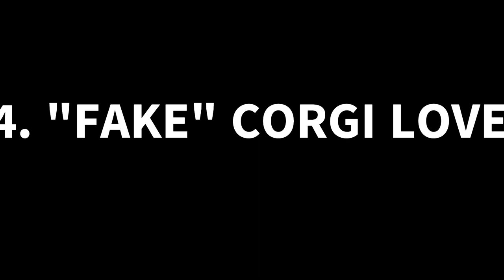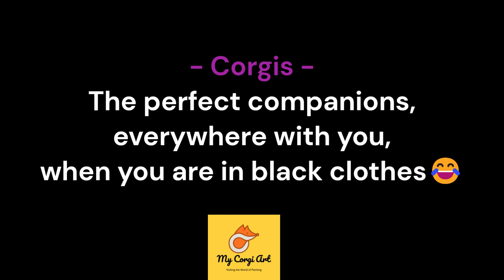Must-See Corgi Interviews 🐶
If you're a dog lover, then you're going to love this hilarious and funny TV corgi interviews collection! In this video, we go on a hilarious TV corgi interviews adventure, from the general interview about Corgis to getting the interviewer into trouble due to Corgi Cutnesses!

If you're looking for a funny, comedy and hilarious way to spend your free time, then you need to check out this TV corgi interview video! From cute stories to hilarious non-dog lover interviewers, you'll laugh yourself silly! Whether you're a dog lover or not, you're going to love this collection!

Resources:
At least 2050 Corgis set to take part in Corgipalooza @local12WKRC

Interview with corgi owner takes unexpected turn in London | The Project NZ

Corgi cafe for dogs (and guests) (Thailand) - BBC News - 26th March 2019 @Mark1333

Road to Westminster (RTW): Pem. Welsh Corgi Breeder Bill Shelton @WKCDOGS

Corgi from PH wins at 2023 World Dog Show | New Day @cnnphilippine

Corgi specialist tells the Queen she had ‘too many dogs’ | Today Show Australia @TodayShowAU